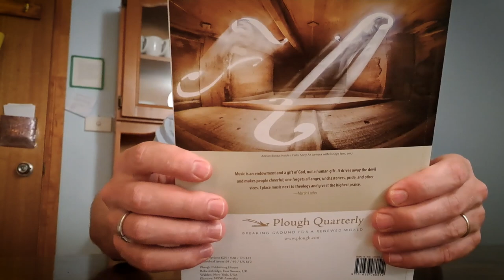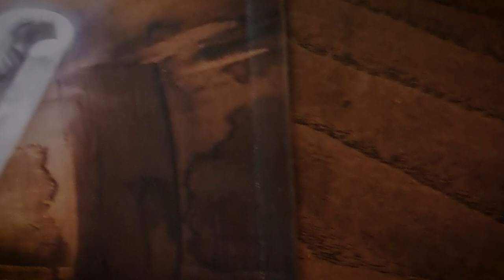Why Old Churches Have Amazing Acoustics (& New Ones Don't)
Donal McKernan: Hi folks! I wanted to just show you a little picture that I found on the back of a magazine, and this is by the photographer Adrian Borda, and you might not be able to tell but that picture is actually the inside of a cello. And you can see the light, kind of streaming in, and the cracks, the wood, the glue joints, and the blemishes, and everything. And it kind of makes the inside of that instrument look like a room. And it got me thinking; what if you just enlarge that thing and use the same materials, the same shape, and everything, and made this big room, that you could stand in with a choir (for example) and sing inside this gigantic cello? Wouldn't the acoustics be amazing? And then I thought about it some more and I realized that if you've ever been in an old church (and by old I mean older than electric amplification) what you'll notice is that the room actually is an instrument. It's shaped and designed so that it has insane acoustics often. So that you can be talking as loud as I'm talking to you right now, and your voice can just fill a whole cathedral. You can be standing in the choir loft and sing a solo, and your voice just sounds like a choir of angels singing. How is that possible? Well, it's possible because for centuries people were figuring out what shape, what materials and everything to make a church be a place where sound would be amplified, and amplified in a really beautiful way. Because, of course, they didn't have microphones and loudspeakers, and so they just honed this art of acoustic design. And then, of course, as soon as microphones came along, that was less important, and so if you go into a contemporary church, it's less inspiring both visually and acoustically. Sure, there is some acoustic design; it's important where you place the speakers, and absorption and everything else, but it doesn't hold a candle to the acoustic design prior to electrical amplification. So, on the one hand, you could see that as a little bit sad, but on the other hand we do have the technology now to acoustically model buildings before they're even built, and so there's no reason why we couldn't even today build amazing spaces for singing, whether it's a church, a community hall, a theater, we could be building places that have breathtaking acoustics, and that don't depend at all on speakers and microphones. Why aren't we doing it? If we would build rooms designed for group singing, the world would be a better place! So, my little parting thought for you this evening (especially if you're into architecture at all) is: let's make rooms that are musical instruments again!

The Bruderhof is an intentional Christian community of people living in radical discipleship in the spirit of the first church in Jerusalem. We gladly renounce private property and share everything in common. Our vocation is a life of service to God, each other, and you.